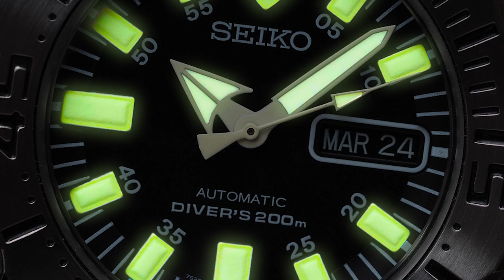Bongkar Alasan Seiko “Monster” Jadi Kesayangan Kolektor!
Seiko punya beberapa model yang sangat disukai sampe diberi nickname unik oleh para penggemar. Salah satu yang jadi favorit kolektor adalah Seiko Monster yang ikonik dengan bezel bergerigi dan indeks marker yang khas. Desainnya berani dan nggak bisa dibandingkan sama model lain. Nggak heran harga Seiko Monster bisa melambung tinggi.
Yuk kita bongkar bareng-bareng alasan Seiko Monster begitu istimewa.